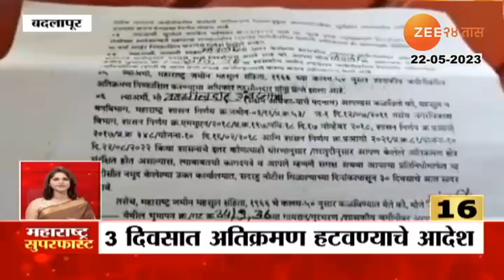Maharashtra Superfast | महाराष्ट्र सुपरफास्ट | Part 3 | 22nd May 2023 | Marathi News | Zee24taas